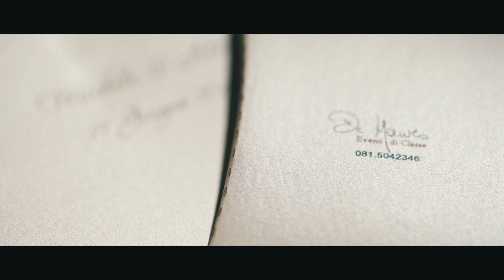De Mauro Eventi Di Classe - Matrimonio Michele e Adelia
De Mauro Eventi di Classe per il matrimonio di Michele e Adelia in Chiesa di San Michele Arcangelo (Trentola Ducenta) e Villa Montesano.